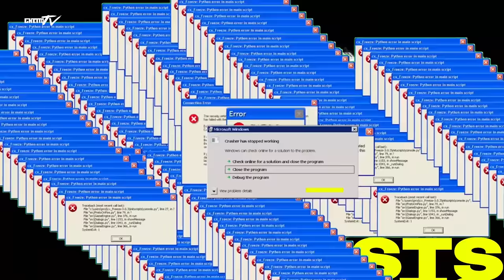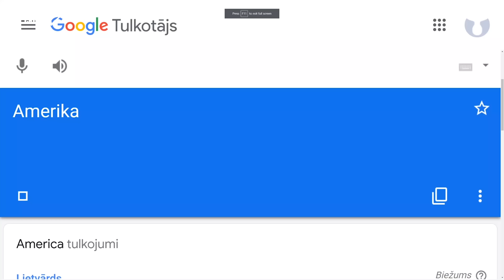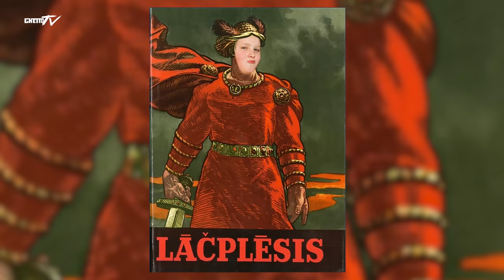Evelīnai ir "fake" vārds | "KURŠ NO MUMS IR MUĻĶIS?" #8 (Zalāns, Evelīna Pārkere, Leimane)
Evelīna Pārkere - meitene, kura ejot uz maķīti, paņem divas sinepju paciņas, lai vienu no tām, apēstu vienkārši tāpat😂Bet ja runājam nopietni, tad Evelīna, iespējams, ir pirmā Youtuber'e Latvijā, kura sāka veidot video un turpina to darīt vēl tagad.
Simpātiska, harizmātiska, jautra un ar amizantiem atgadījumiem pilna - pirmā daiļā dzimuma pārstāve, kura kā ciemiņš pieņēma šova "Kurš no mums ir muļķis?", aso vistiņu izaicinājumu.🎬

❗️BRĪDINĀJUMS❗️ - šovā tiek izmantota necenzēta leksika un tiek paceltas tēmas, kuras var kādu personīgi aizskart. Šovs veidots kā izklaidējošs materiāls un netiek vērsts uz kādu konkrēti, tāpēc, ja nolēmāt, ka turpināsiet šo skatīties, uztveriet visu caur humoru, jo humors izglābs pasauli!
Visas šovā redzamās emocijas un piedzīvotais, ir 100% patiess.
Ieteicams no 16 gadu vecuma.

📽"KURŠ NO MUMS IR MUĻĶIS?'' - šovs uz kuru viesis nāk ar savu stāstu no dzīves. Spēlējot galda spēli, visi šova dalībnieki, cenšas tajā neizgāsties, jo partijas zaudētājam būs jāēd asas vistiņas, kuras sadalītas pa līmeņiem - no vājāk asās līdz asākajai!